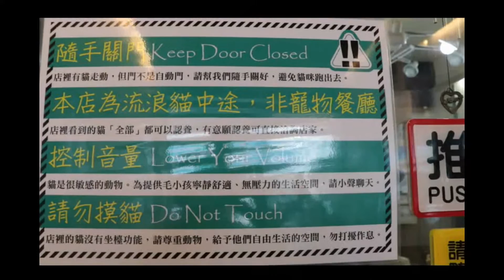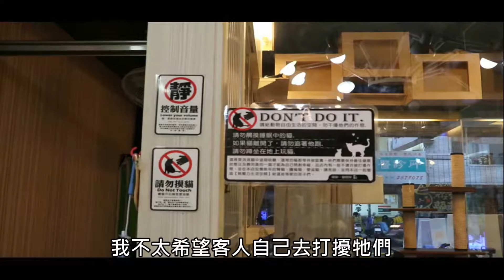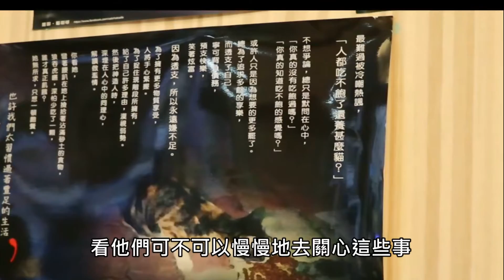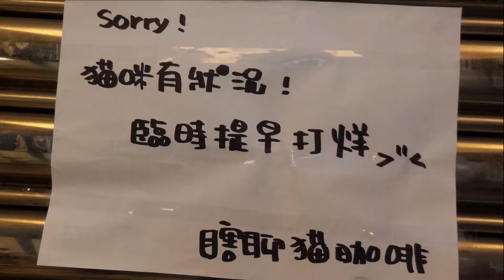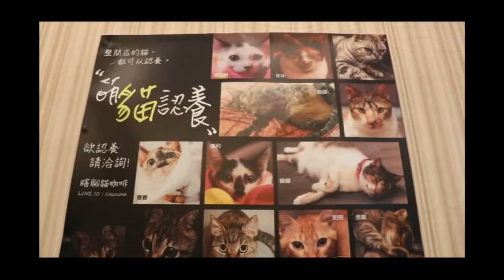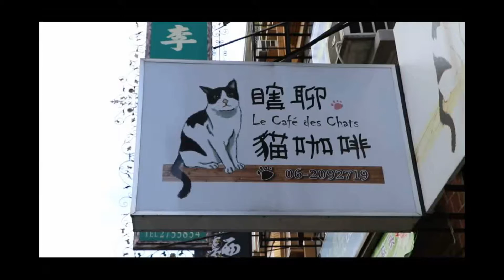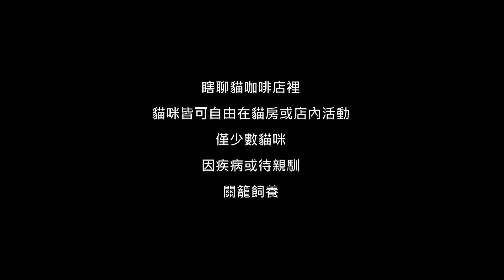105年社區影像紀錄人才培訓班 成果作品3《等一個幸福的貓咖啡》